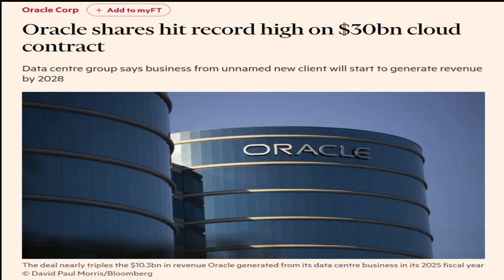AI NEWS JULY 5, 2025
🌐 TODAY IN AI: Massive Shifts Happening RIGHT NOW! 🤖⚡
Hold on tight — the AI world is exploding with innovation, disruption, and billion-dollar moves! 💥💼

📊 TOP STORIES YOU NEED TO KNOW:
🚀 Oracle stock surges as AI cloud demand skyrockets
🤖 Elon Musk announces MAJOR Grok AI chatbot upgrades
🎬 Baidu’s MuseSteamer creates 10-sec HD videos with synced dialogue!
📰 Google under EU attack for AI summaries stealing traffic
🎾 Wimbledon defends controversial AI line-call tech
🎨 New AI-powered paint keeps buildings cool in the heat 🌞❄️
🧠 MIT warns AI may harm memory and authorship skills
🇮🇳 MSMEs in India adopt Canva, ChatGPT & Copilot to grow smarter & faster!

🧩 PLUS:
💥 OpenAI strikes a historic $30B cloud deal with Oracle for its Stargate project! ☁️🧠
📉 Zero-click Google searches jump from 56% to 69% — publishers FIGHT BACK!

🌍 This is more than tech news — it’s a preview of our AI-powered future.